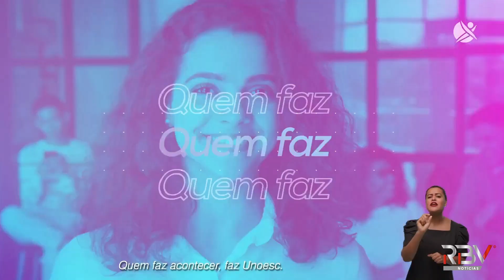Seletivo Unoesc está com inscrições abertas para o segundo semestre de 2023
A Unoesc está com inscrições abertas para 29 cursos de Graduação presenciais, com vagas remanescentes para o segundo semestre de 2023, nos campi de Joaçaba, Chapecó, São Miguel do Oeste, Videira, Xanxerê, Campos Novos, Capinzal, Maravilha, Pinhalzinho e São José do Cedro. Confira a reportagem de Fabiano Trindade.